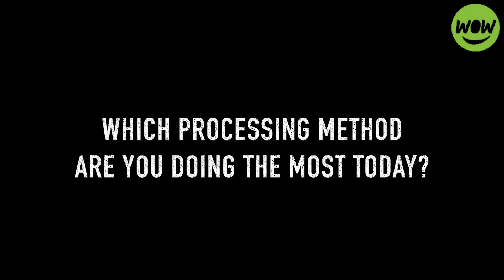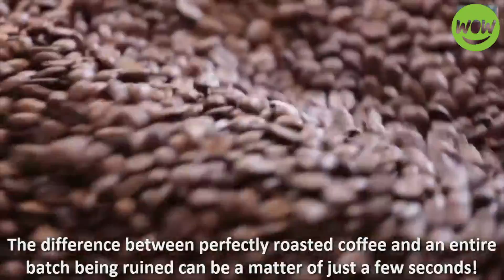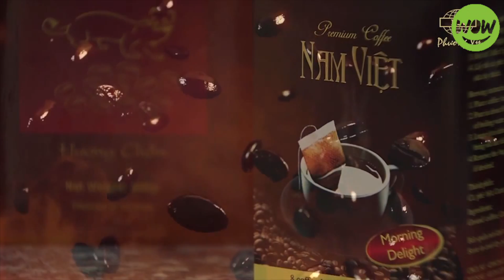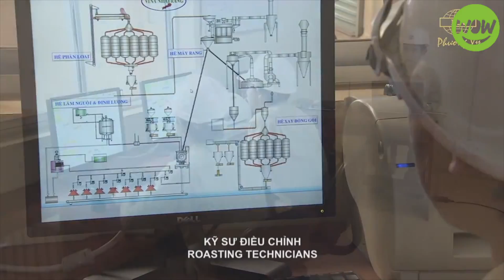coffee harvesting technology process | HOW TO MAKE ICED COFFEE (QUICK AND EASY RECIPE)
Hi everyone . Have a nice day @_@
The most delicious fruits seafood and farm in the world. learn and share knowledge together.